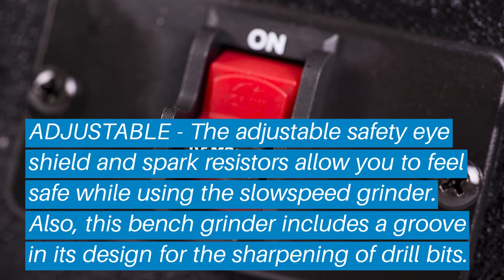Top 5 Best Bench Grinders: Best Bench Grinders Reviews | Top Best Bench Grinders (Buying Guide)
✅ Are you Thinking to purchase the best Bench Grinders? This video will help exactly which are the best budget Best Bench Grinders on the market today.

⬇️Click to Show More⬇️

Wen 4276
JET 577102
DEWALT DW756
RIKON 80-805
SKIL 3380-01

Don’t miss this in-depth review of the best Bench Grinderss for the money, and enjoy your first or new Best Bench Grinderss buying.